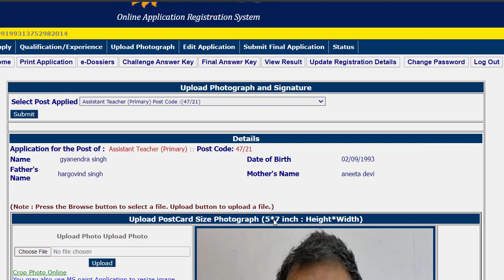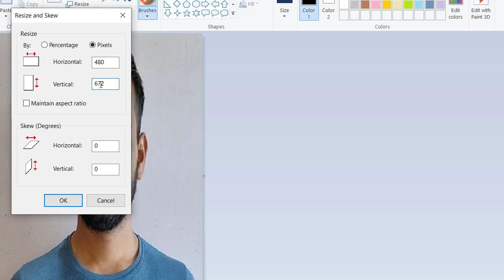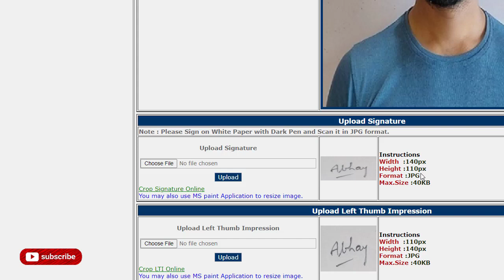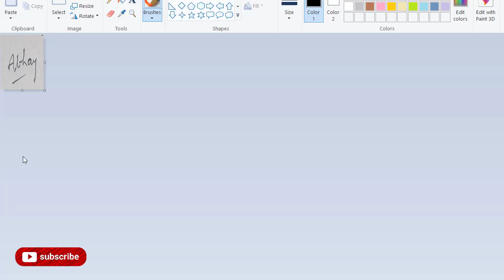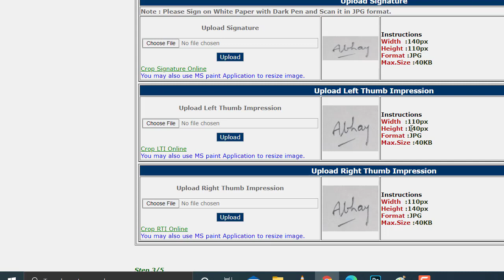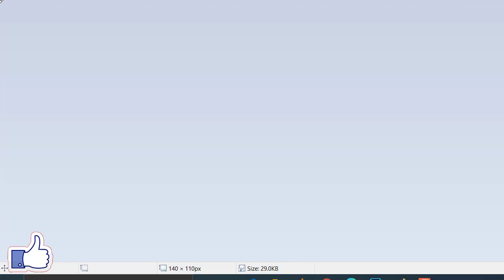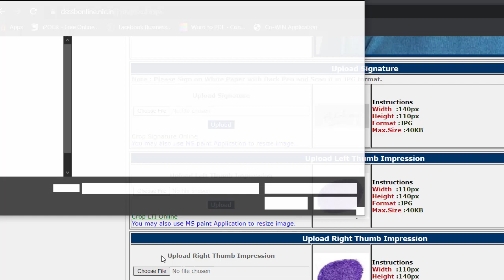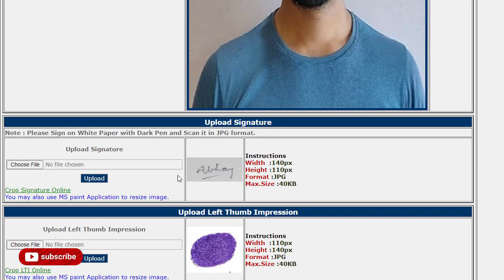DSSSB 2021 Form Photo, Signature, Left, Right Thumbh | 2मिनट मे कैसे बनाये👍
in this Video Mr Brahma Pratap singh explained that dsssb ctet eligibility dsssb form prt tgt DSSSB 2021 Form Photo, Signature, Left, Right Thumbh | 2मिनट मे कैसे बनाये👍

up primary teacher salary, up primary teacher salary details 2021, up primary teacher salary 2020, up primary teacher salary details, up primary teacher salary and increments, up primary teacher starting salary

dsssb me negative marking, dsssb prt negative marking, dsssb negative marking, dsssb marking scheme
dsssb nursery teacher vacancy 2021, dsssb nursery teacher vacancy 2020, dsssb nursery teacher syllabus